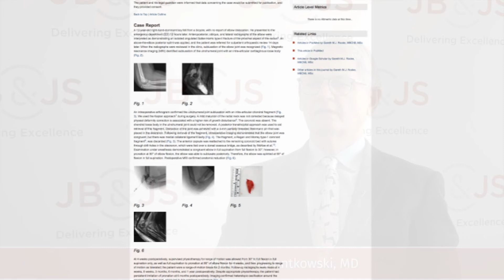Interview with Dr. Marc Swiontkowski on JBJS Open Access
JBJS Open Access (JBJS OA) is an international, peer-reviewed, open-access journal from the publishers of The Journal of Bone & Joint Surgery. The mission of this continuously published online-only journal is to provide a steady flow of comprehensive, objective, and evidence-based basic-science and clinical studies that have the potential to impact orthopaedic care worldwide.  JBJS OA maintains the same standards of excellence that are the hallmarks of all products in the JBJS portfolio. JBJS OA expands the capacity of JBJS to meet the evolving needs of the orthopaedic community by disseminating knowledge on an open-access platform that is free of charge for all readers. To read JBJS Open Access article Incidence and Economic Burden of Intertrochanteric Fracture,